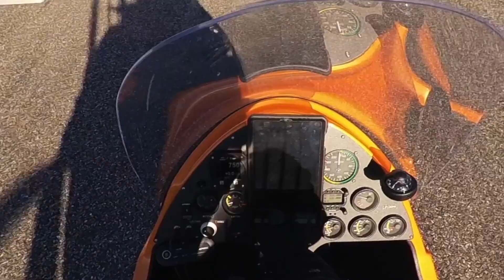Balade en autogire sur les monts du Conest et du Sénépy 19 -12- 23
Balade en autogire sur les monts du Conest et du Sénépy